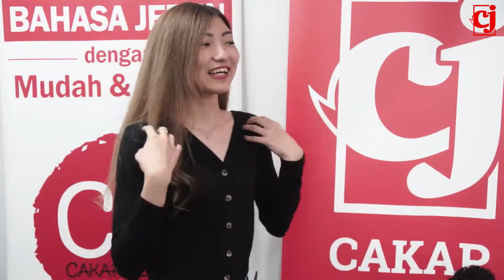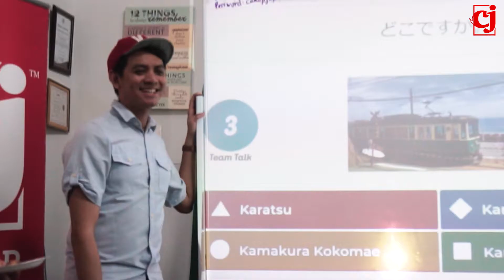Cakap Jepun: 3 orang Jepun datang Parti Takoyaki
Cakap Jepun mengadakan parti takoyaki dengan pelajar-pelajar Jepun yang belajar di universiti di Malaysia. Ada demonstrasi Takoyaki, Makizushi dan ada gameshow oleh Rei Sensei.

JOM TEROKAI DUNIA JEPUN BERSAMA KAMI.

Atau Hubungi kami di 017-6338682 (Anuar Sensei)